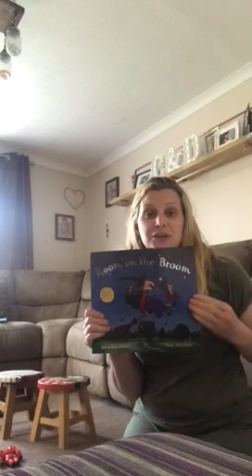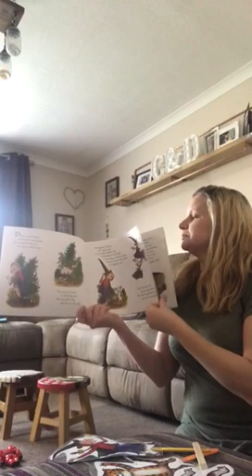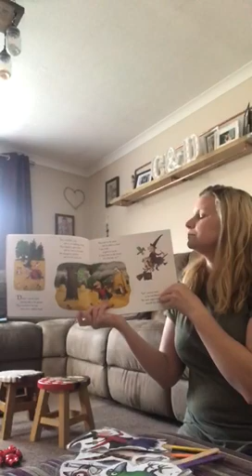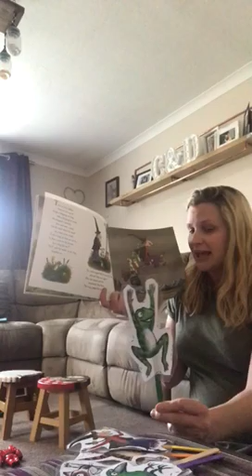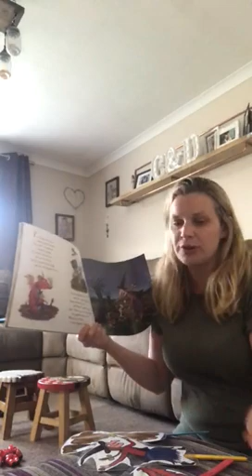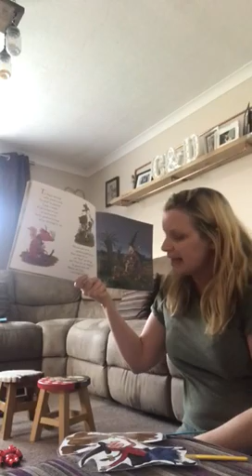Story time with Ms Puttock